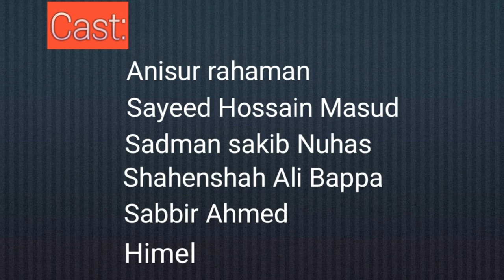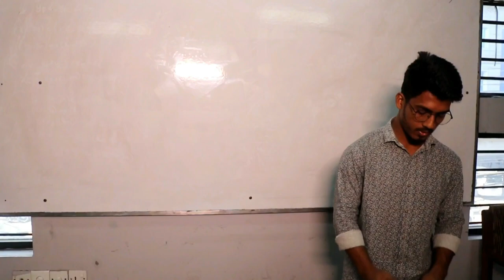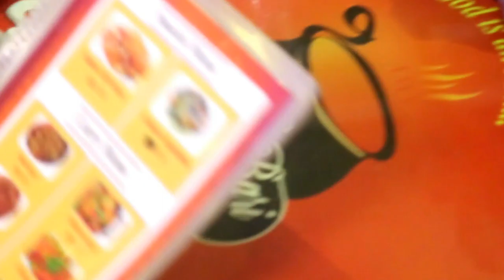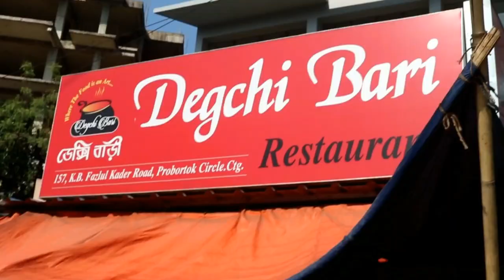Varsity by Anisur Rahaman || Premier University IT Fest 2019 Short Film Festival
Premier University IT Fest 2019 Short Film Festival

Director: Anisur Rahaman
Videographer & Editor: Sabbir Ahmed